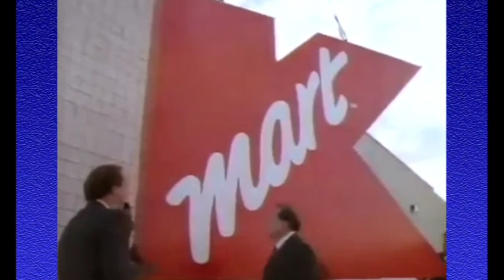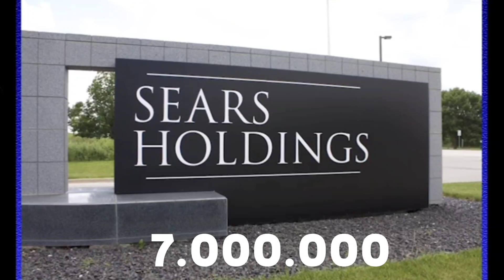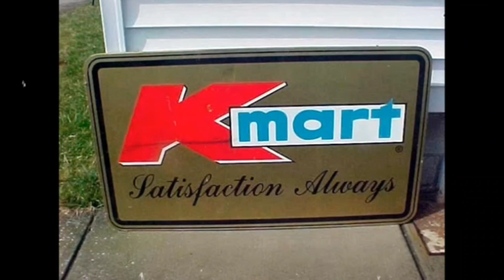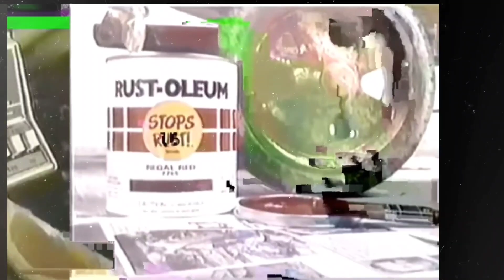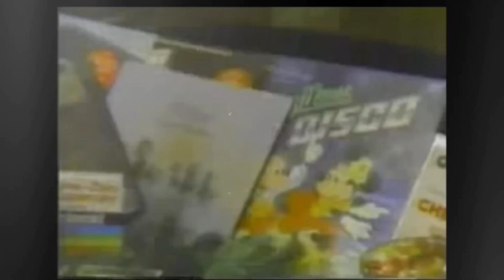K-MART: The Dark Story Of K-Mart | Why Did Go Bankrupt?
Kmart was founded in 1899 by Sebastian S. Kresge when he opened a small five-and-dime store in Detroit, Michigan. Initially named the S.S. Kresge Company, it focused on offering a wide range of low-cost merchandise. The store's success led to the opening of additional locations, and by 1912, there were 85 Kresge stores across the United States.

In 1962, the company opened its first Kmart discount department store in Garden City, Michigan. This marked a significant shift in the company's strategy, as Kmart stores were larger and offered a broader selection of products compared to the smaller five-and-dime stores. The new concept was successful, and Kmart rapidly expanded throughout the 1960s and 1970s, becoming one of the largest discount retailers in the country.

Under the leadership of its charismatic and innovative CEO, Harry B. Cunningham, Kmart continued to grow and introduced various innovations to the retail industry. Notably, Kmart was one of the first retailers to embrace the concept of the "blue-light special," where a store employee would announce a sudden discount on a specific product, attracting customers' attention and creating a sense of urgency.

In 1977, Kmart Corporation officially changed its name to Kmart Corporation to reflect the primary focus on the Kmart brand. The company continued to expand both domestically and internationally, opening new stores and acquiring other retail chains.

However, Kmart's fortunes began to decline in the late 1990s and early 2000s. The company faced increasing competition from other discount retailers, such as Walmart and Target, as well as the rise of online shopping. Kmart struggled to adapt to changing consumer preferences and faced financial difficulties.

In 2002, Kmart filed for Chapter 11 bankruptcy protection, which allowed the company to restructure its operations and reduce its debt. As part of the restructuring, Kmart closed several hundred underperforming stores and focused on improving its financial position. In 2003, Kmart emerged from bankruptcy and merged with Sears, Roebuck and Co., forming the Sears Holdings Corporation.

Despite the merger, Kmart stores continued to operate under the Kmart name. However, the combined company faced ongoing challenges, including declining sales and increased competition. Over the years, Sears Holdings Corporation faced multiple rounds of store closures and financial difficulties, which impacted the overall performance of Kmart.

In recent years, Kmart has faced significant challenges and has closed many of its stores across the United States. As of my knowledge cutoff in September 2021, Kmart still had a limited number of operating stores, primarily in a few states. However, please note that the situation may have changed since then.

Overall, Kmart's history is characterized by its early success and innovation in the discount retail space, followed by a decline in the face of fierce competition and changing consumer trends.